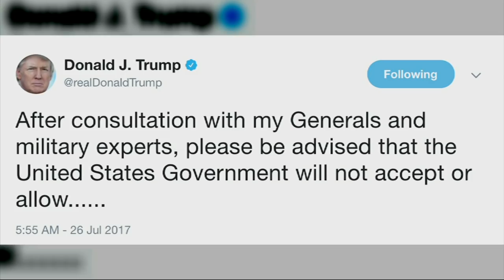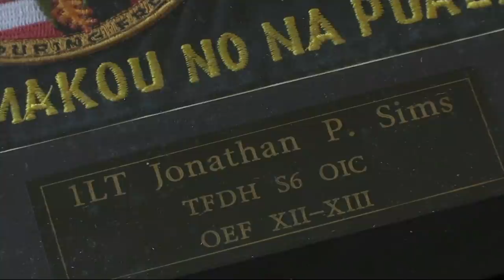US Captain Speaks Out About Being Transgender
Even though the Pentagon says the policy allowing transgender troops to serve in the military won't change until there's official guidance from the White House, the uncertainty is unsettling for U.S. Army Capt. Jennifer Sims. (July 31)